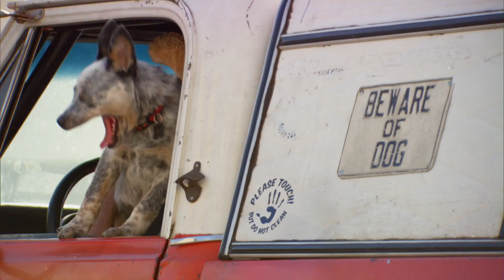Street Outlaws Deleted Scene - Entering Vegas & Susie's Prank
Don't miss Street Outlaws Mondays at 9/8c on Discovery!